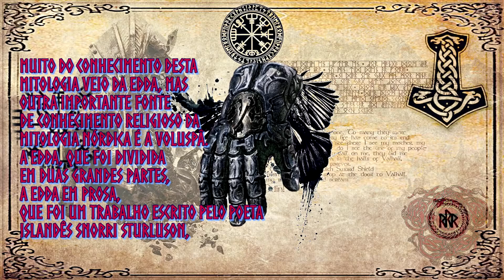Armas nórdicas #01 - Os cabelos de Sif e a criação do martelo Mjolnir [1080p - full HD]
01 - EU PRONUNCIEI O NOME DO JAVALI ERRADO. O nome dele é Gullinbursti, não ""Glimburstri"" como eu falei. (perdão)

02 - Mimir chama Brok e Eitri(Sindri) de "Irmãos Huldra", porém essa alcunha não se dá pelos seus sobrenomes, mas sim por... Bem, uma Huldra é uma fada, uma criatura na mitologia nórdica classificada como uma espécie de fada que vive nas florestas(...)
*Saiba mais sobre o que são Huldras e o que podem fazer assistindo este vídeo:

03 - Me segue no insta: @ramondbs

04 - Comenta aí se você tá gostando desse conteúdo que venho trazendo sobre essa mitologia e manda uma ideia pra um possível próximo vídeo!

05 - DEIXA TEU LIKE!!! pfv, te amo

*06 - As imagens utilizadas do jogo God of war 2018 são para maior detalhamento e enriquecimento do conteúdo, porém nem toda a narrativa criada pela Sony Santa Monica para esse game é 100% fiel ás lendas e aos contos registrados nas Eddas (nem buscam ser), ou seja, existem detalhes que são mudados propositalmente para atender as necessidades de sua própria narrativa e não a passada durante gerações na mitologia original.

07[bônus] - O que são Eddas?
Resp. : Eddas, Edas ou simplesmente Edda, é o nome dado a duas coletâneas distintas de textos do séc. XIII, encontradas na Islândia, e que permitiram iniciar o estudo e a compilação das histórias referentes aos deuses e heróis da mitologia nórdica e germânica: A Edda em prosa e a Edda em verso. (Google)